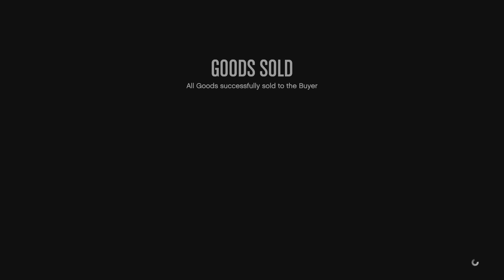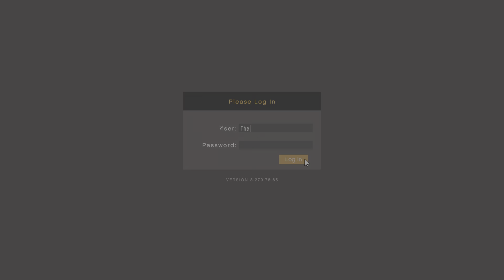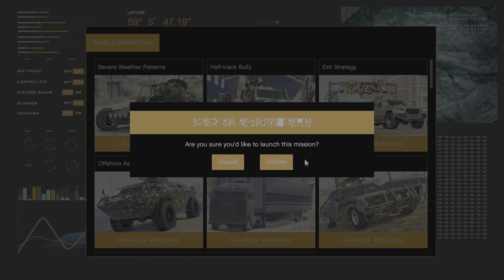Gta5 Ep.2 The Sell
Basically just a nightclub sell mission